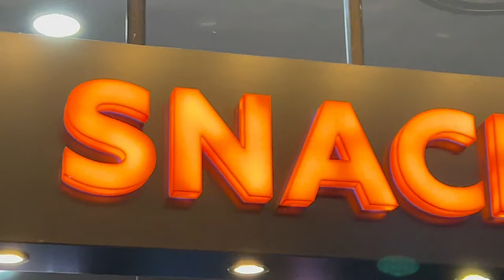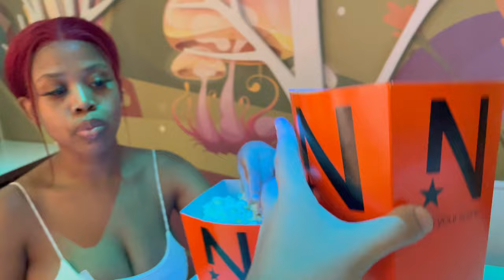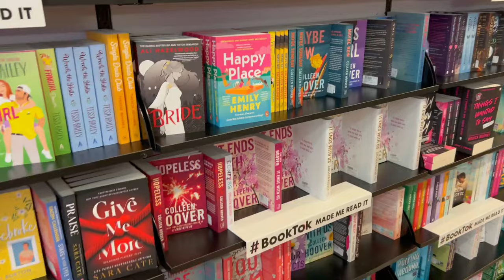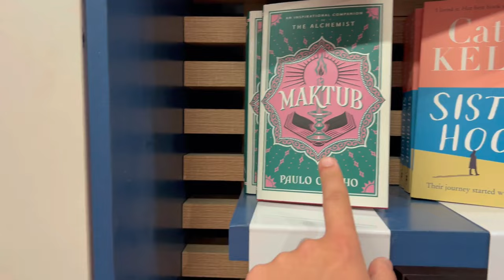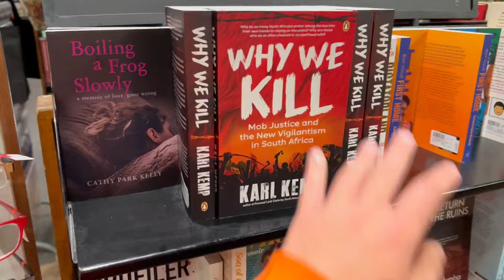"Lights, Camera, Action! Join us on our Cinema Vlog"